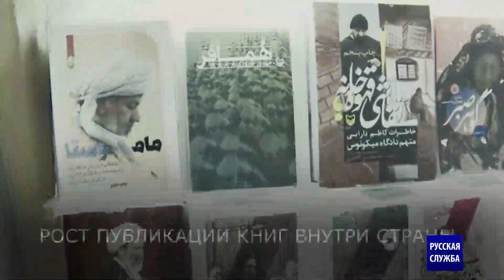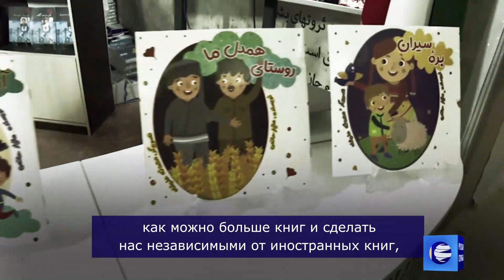Продвижение культуры через книги: послание аятоллы Хаменеи на книжной ярмарке в Тегеране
Лидер Исламской революции аятолла сейед Али Хаменеи посетил 34-ю Тегеранскую международную книжную ярмарку.

Аятолла Хаменеи посетил различные разделы выставки и пообщался с издателями и посетителями.

Он сказал: «Культура страны и продвижение культуры в стране требуют множества книг. Хотя сегодня доступно множество других средств, таких как виртуальное пространство и тому подобное, книги по-прежнему сохраняют свой высокий и важный статус».